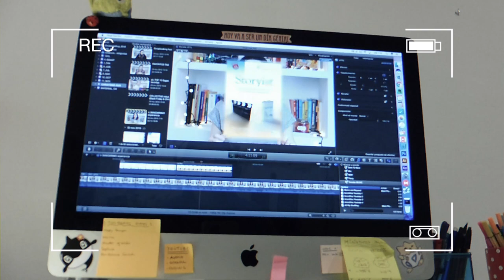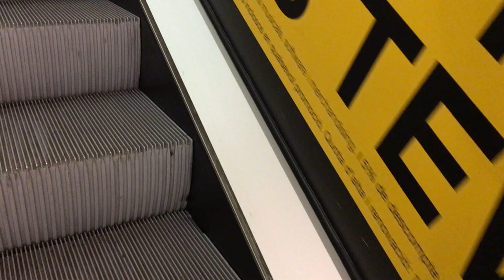TRABAJANDO EN CASA, CARVLOG Y DE COMPRAS | Vlogmas ❆ Christmas Hug 3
Hola! Muy buenos días! :D Hoy volvemos a la carga con VLOGMAS! Os pasáis el día conmigo mientras voy arriba y abajo, comprando libros de El señor de los anillos (por Wallapop), mientras trabajo en casa y mucho más!

▶BLOG [ NUEVO POST CADA LUNES!

Editado con Final Cut Pro X
Grabado con:
-Canon 600D
-Canon M3